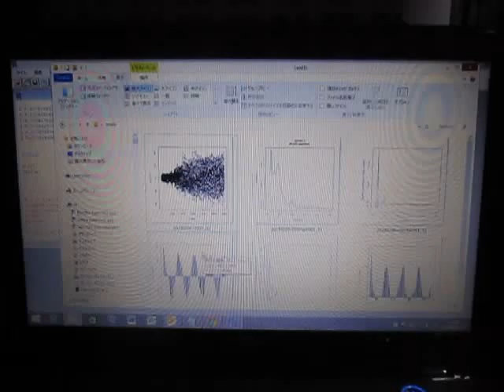超音波実験 Ultrasonic experiment ‹超音波システム研究所 ultrasonic-labo›